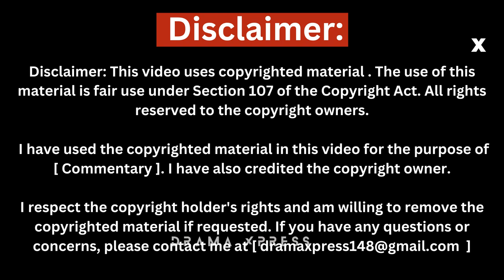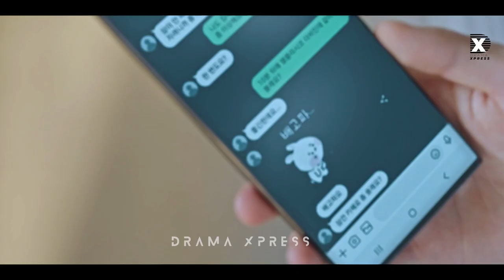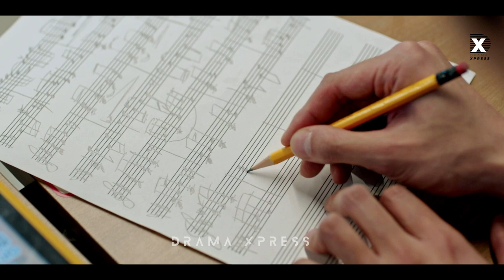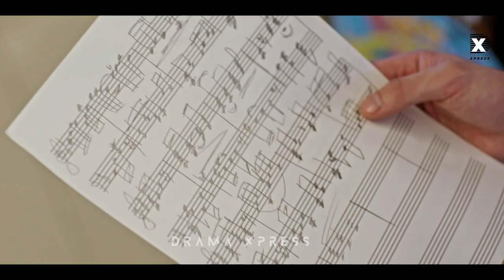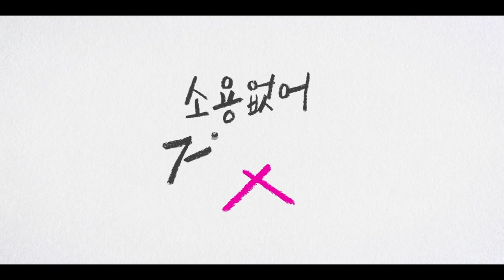EP 10 | Girl Who can catch lies | My lovely liar episode 10 explained in hindi | Drama Xpress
This is the episode 10 of the series ' my lovely liar ' depicts the story of a woman who can't trust people because of her ability to hear lies and uncovers the truth while getting entangled with a murder suspect whose innocence no one believes in.

drama xpress,
Girl Who can catch lies episode 10 explained in hindi, girl who can catch lie ep 10,
girl who can catch lie ep 10 explained in hindi, my lovely liar hindi dubbed, my lovely liar in hindi, my lovely liar ep 10 hindi, my lovely liar episode 10 hindi,
my lovely liar kdrama explained in hindi,
my lovely liar epsiode 10 explained in hindi,
my lovely liar ep 10,
my lovely liar explained in hindi,my lovely liar part 10 explained in hindi,
my lovely liar part 10 hindi,
my lovely liar ep 10 hindi explanation,
kdrama ,
drama review,drama review in hindi,
Hindi Explanation,

Studio Dragon Corporation is a South Korean drama production, marketing and distribution company under CJ ENM's Entertainment Division.

I have used the copyrighted material in this video for the purpose of [ Commentary ].